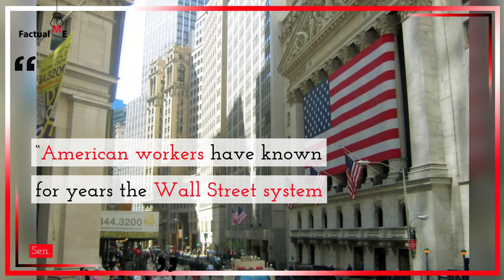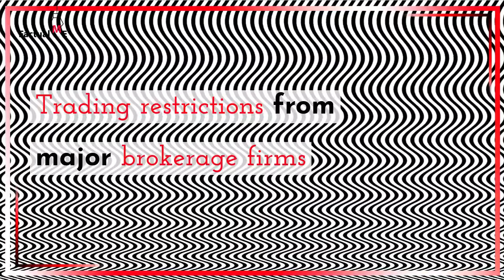GameStop stock market squeeze attracts attention from Congress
The Senate Committee on Banking will hold a hearing “on the current state of the stock market,” after Reddit’s GameStop squeeze ignited a fiery debate that pitted retail investors against hedge funds.
“American workers have known for years the Wall Street system is broken – they’ve been paying the price,” Sen. Sherrod Brown, the incoming committee chairman wrote in a statement. “It’s time for the SEC and Congress to make the economy work for everyone not just Wall Street.” It’s not clear when the hearing may take place, or exactly what will be covered. But so far multiple members of Congress have weighed in on the Reddit-fueled GameStop squeeze that resulted in trading restrictions from major brokerage firms.